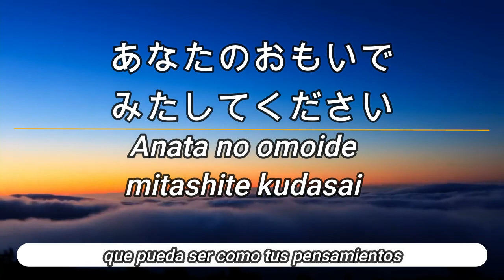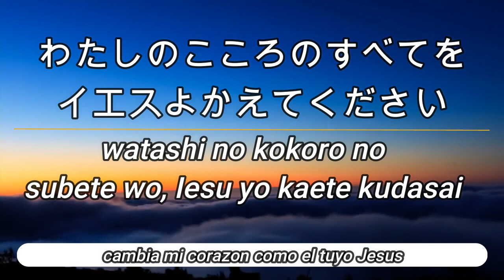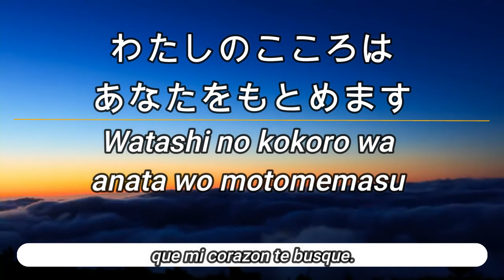Renuevame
Karaoke con letra en japones